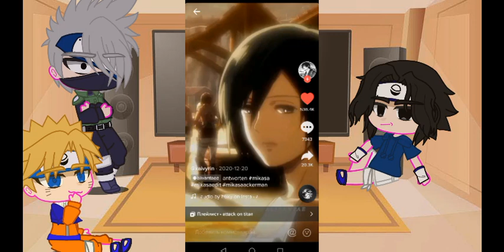| Реакция команды 7 на прошлую жизнь Сакуры | Микаса